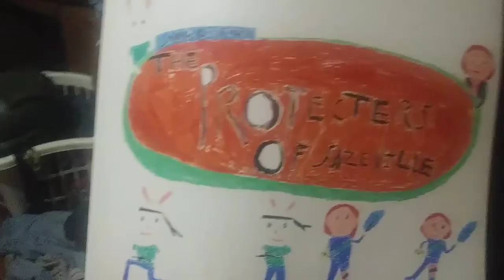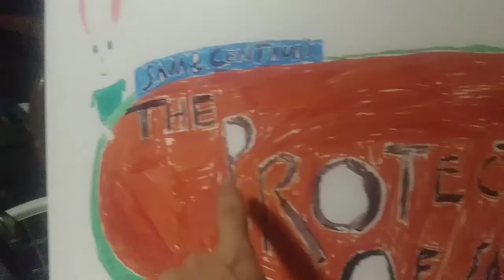Talking about my original series